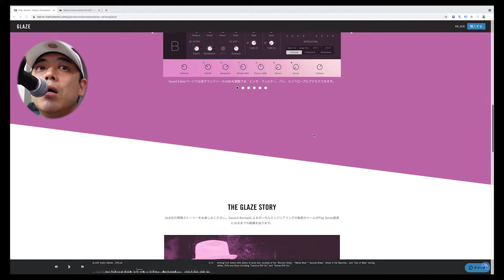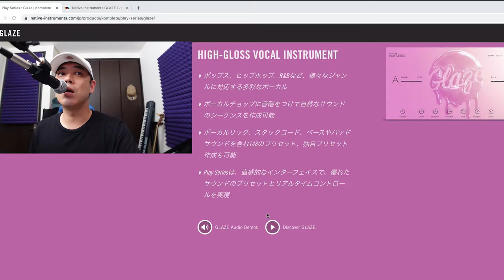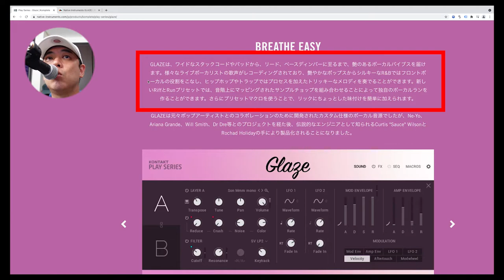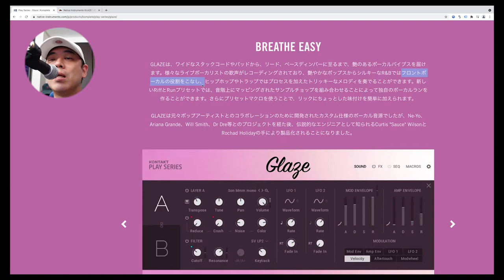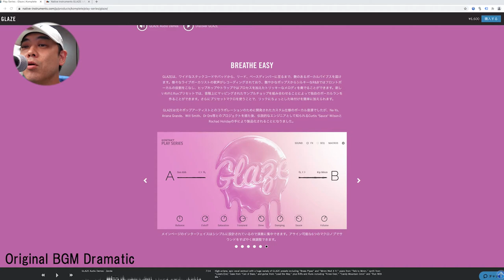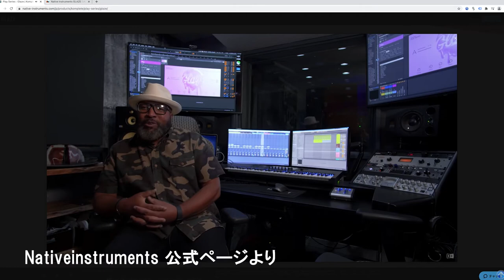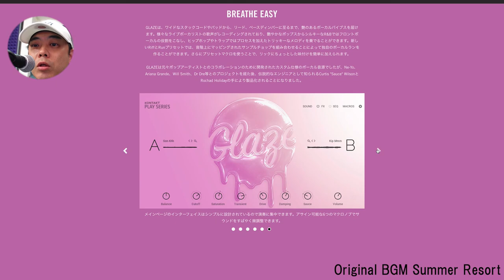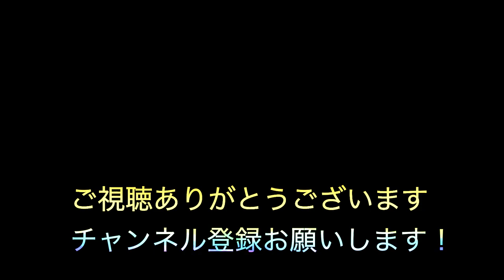【ボーカル音源】艶のあるボーカルバイブス！Nativeinstruments GLAZE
艶のあるボーカルバイブス！Nativeinstruments GLAZE
【NativeInstruments公式】

⭐Special Thanks（普段お世話になっている方々）⭐

※You Tubeオーディオライブラリ音源使用動画